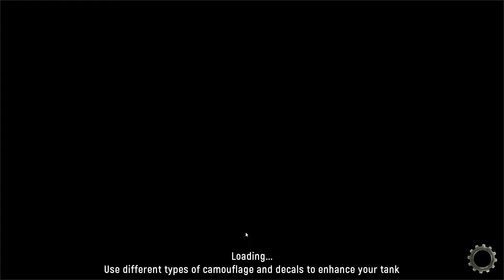Grand Tanks Tank Shooter GAME #2